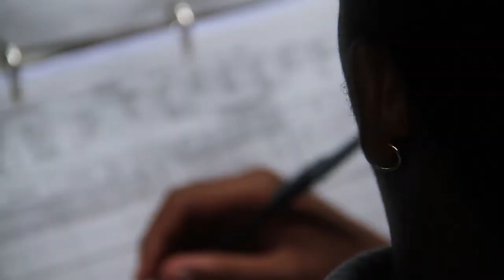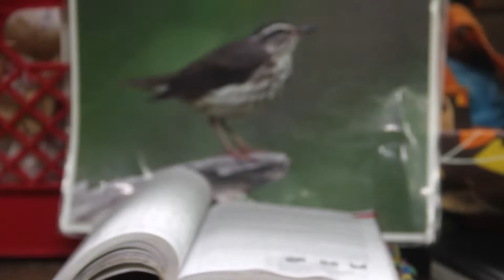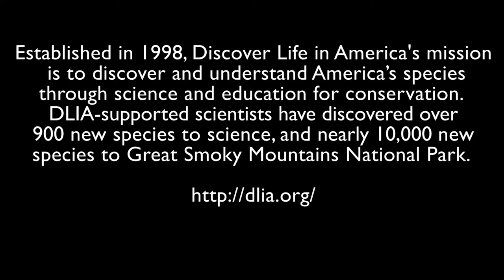Bird Banding: Ornithology in the Smokies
Ornithology focuses on the study of birds; this short documentary highlights the efforts within Great Smoky Mountains National Park to further understand and care for the many species of our feathered friends.